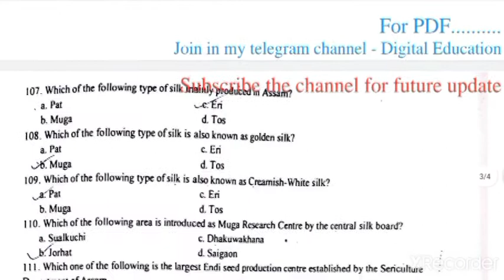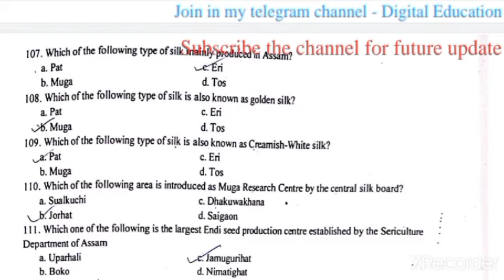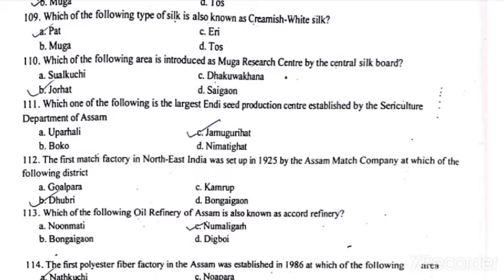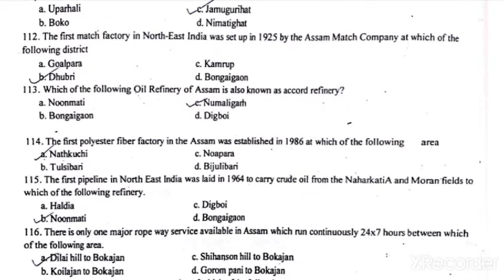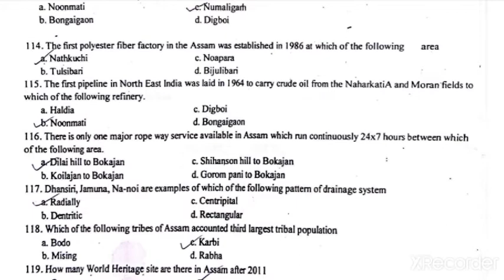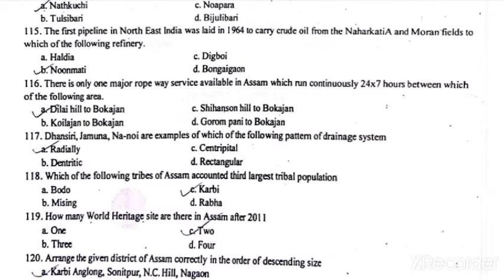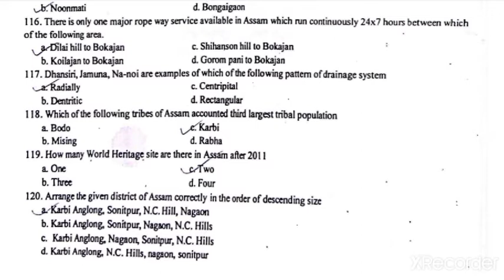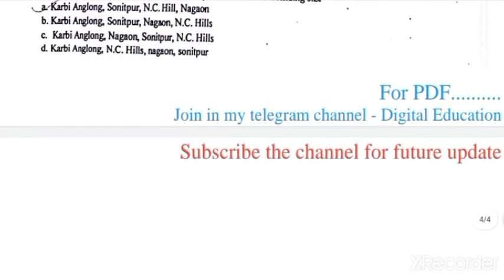ASSAM GEOGRAPHY//MCQ//Part 7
Join in my telegram channel for PFD